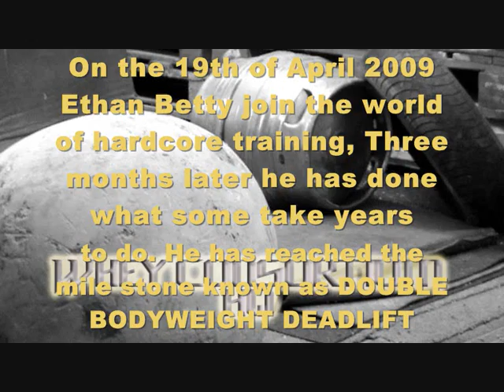Ethan 48kg second draft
Ethan Betty 8 years old deadlifting twice  his own weight. 48 kg raw at a BW of 24kg.